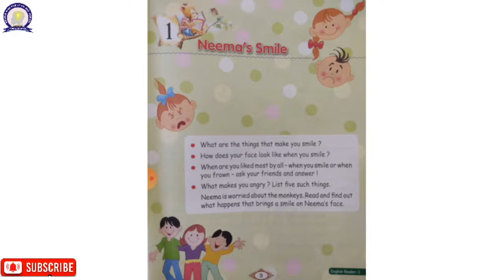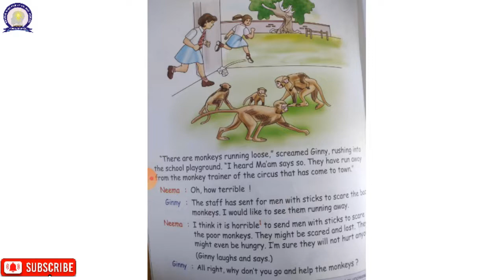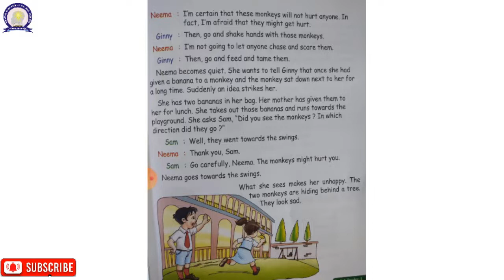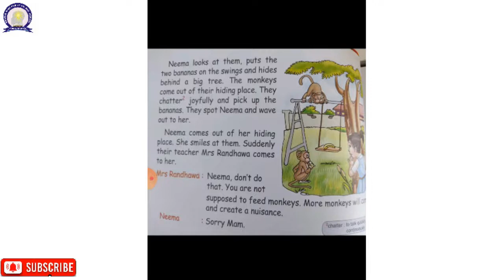Master Mind Public School Pipariya Class 3 English Chapter 1 Neema's Smile